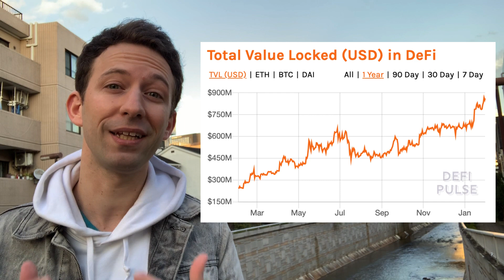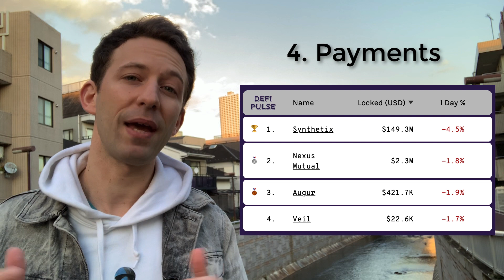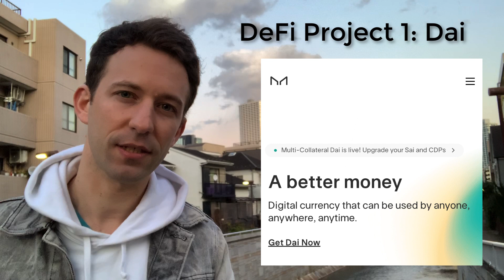Introduction to DeFi (Decentralized Finance) for Developers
Introduction to DeFi for developers:
- What is DeFi?
- Major DeFi Projects
- Advantages of DeFi
- Disadvantages of DeFi
- How to build your own DeFi project?